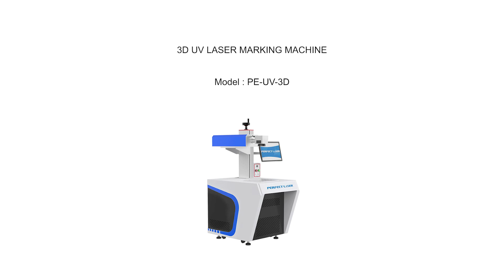Perfect Laser 3D UV Laser Engraver Machine Price For Ceramics Plastic Marking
Skype: chinaperfectlaser
The UV laser engraver adopts imported core components and is equipped with fast-speed and high-precision 3D galvanometer laser scannning system.
Combined with the 3D special software and control system independently developed by Perfect Laser, it can perfectly realize the fine marking for any curved surface workpiece; The UV laser marking plastic can also be used for deep engraving.
The focus tracking in real time makes the processing efficiency and quality better than the traditional 2D marking machine. Realize the full realization of 3D marking function, leading laser processing into a new era.